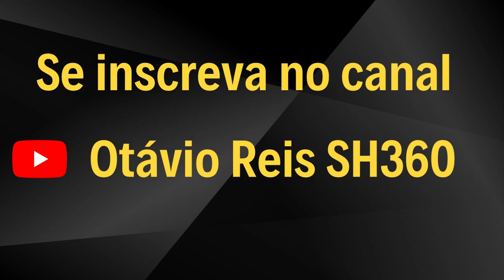PC#252 A Busca do Dimensional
Outros Links: 👊🙂